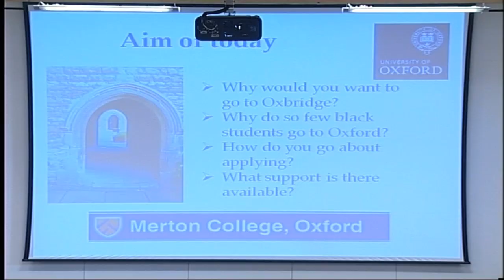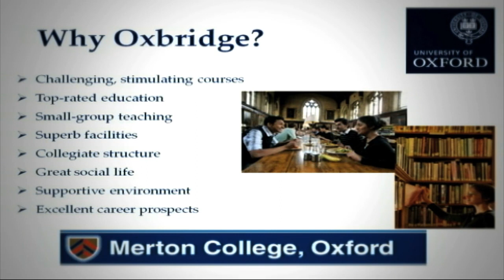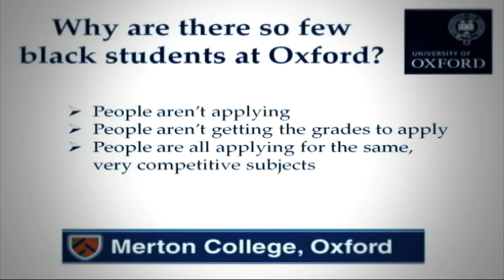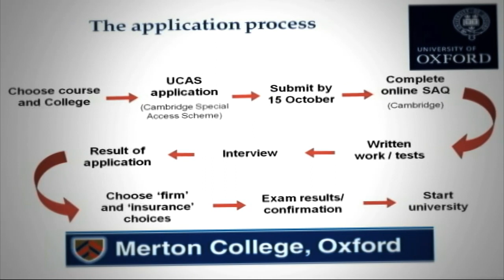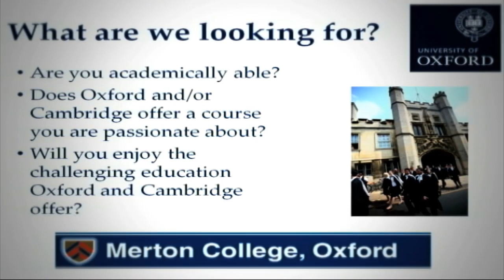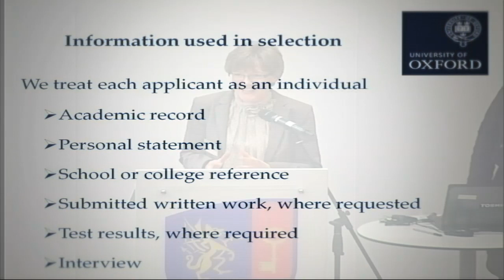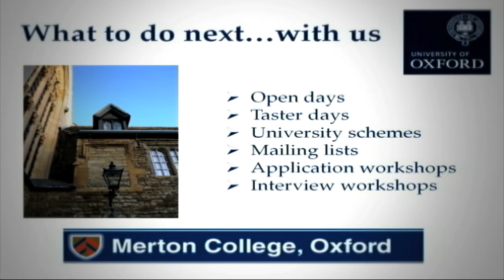KICC - Breaking Educational Barriers Seminar - Part 1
KICC London hosted an informative education seminar in collaboration with Oxford University and others.This project gave young students and parents the opportunity to hear what top UK universities had to offer and find out practical steps to getting into a top university. The overriding message was simple... 'Anything is Possible'.